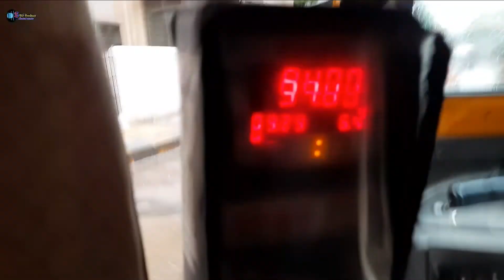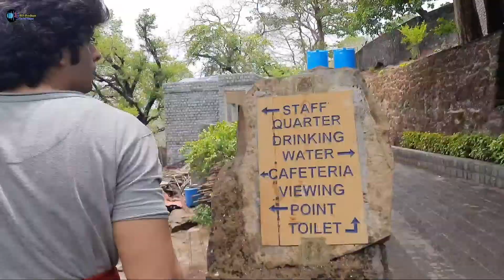Cycling in Sanjay Gandhi National Park || Borivali, Mumbai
Cycling in sgnp
sgnp mumbai
sanjay gandhi national park mumbai
mumbai national park
Borivali national park
national park
tiger in sgnp
tiger in mumbai
cycling in mumbai
cycling in rainy day
cycling in rainy day in mumbai
city of derams
exploring sgnp
exploring sanjay gandhi national park
exploring mumbai
versova to Borivali
versova beach
Borivali  mumbai
local train in mumbai
tiger in sanjay gandhi national park
deer in sgnp
animals in sgnp
morning view of mumbai
morning view of mumbai beach
morning view of versova beach
sgnp A to Z
deer in sanjay gandhi national park
sanjay gandhi nation park Borivali mumbai

Sanjay Gandhi National Park is a 87 km? protected area near Mumbai in Maharashtra State in India that was established in 1996 with headquarters in Borivali.

It is notable as one of the major national parks existing within a metropolis limit and is one of the most visited parks in the world.

Address: Western Express Hwy, Borivali East, Mumbai, Maharashtra 400066
Hours: Opens soon: 7:30AM
People also ask Are there tigers in Sanjay Gandhi National Park?
How can | go to Sanjay Gandhi National Park?
What is the entry fee of Sanjay Gandhi National Park?
Is car allowed in Sanjay Gandhi National Park?